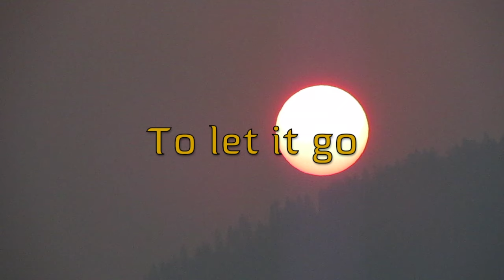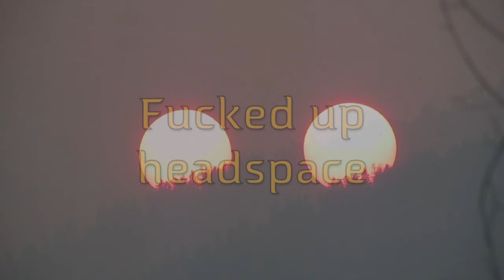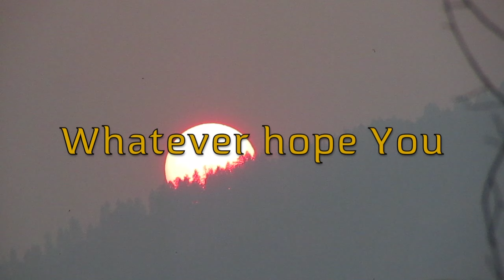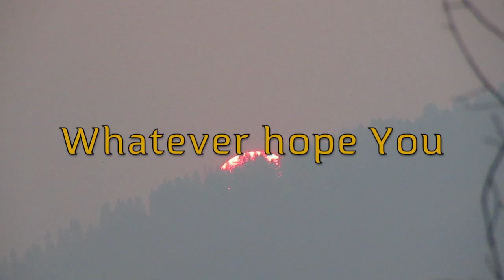Sevendust - Won't Stop the Bleeding (Lyrics)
3rd track from Truth Killer by Sevendust.
Produced by Michael "Elvis" Baskette.
Written by Clint Lowery, Morgan Rose, John Connolly & Lajon Witherspoon
Vocals: Lajon Witherspoon
Background Vocals: Morgan Rose, Clint Lowery & John Connolly
Guitars: Clint Lowery & John Connolly
Bass Guitar:Vinnie Hornsby
Drums: Morgan Rose
Programmer: Clint Lowery
Digital Editing: Jeff Moll
Recording Engineer: Jeff Moll
Assistant Recording Engineer: Josh Saldate
Mixing Engineer: Michael "Elvis" Baskette
Mastering Engineer: Brad Blackwood
Label : Napalm Records